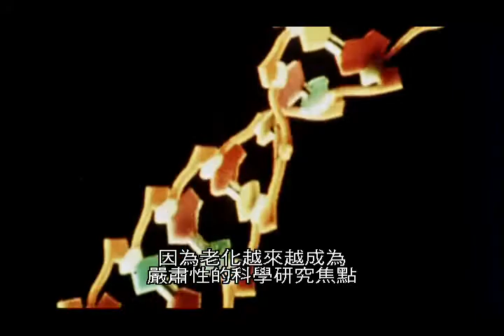(BBC)長生不老？如何延緩老化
BBC知名的「地平線」科學節目專欄，自四十五年前起即超越全人類一步，預測世界大戰後醫療照護發展與民生水平提升，使人類壽命延長，並且提出大膽的問題：直接遏阻老化，甚至逆轉老化，是否能替人類社會根治老化問題？我們要看近代重要的醫學研究者，耗時二三十年歲月，接受BBC訪問，探索老化過程的珍貴資料畫面，並穿梭時光，審慎的以科學態度檢查半個世紀以來，每個年代追求「長生不老」的妙法。

每天攝取35種化學營養物質有用嗎？控制氧化代謝產生的「自由基」真能減輕老化損害嗎？注射端粒酶，能夠永恆分裂的細胞，為何無法使人達成永生？「白藜蘆醇」分子是什麼，為何使老鼠活得比較久？長生不老是人類的夢想，即使是科學界也難以擺脫「細胞療法」江湖騙子的陰影與偏見的糾纏；比起危險偏方與昂貴藥材，成功在即的幹細胞製造人類器官研究，與提升心靈層次，避免壓力破壞人體，才是經得起科學見證的延緩老化之路。